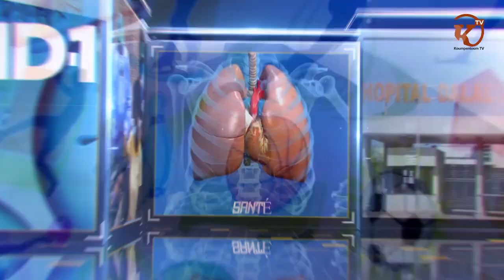KOUMPENTOUM : INAUGURATION D'UN PUIT PAR LE GRAND RESPONSABLE OUSMANE GAYE.